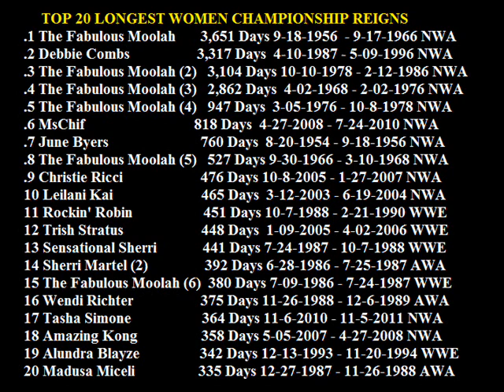TOP 20 LONGEST WOMENS CHAMPIONSHIP REIGNS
.1 Mildred Burke 5,741 Days 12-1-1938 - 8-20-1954 NWA
.2 Betty Nicoli 4,095 Days 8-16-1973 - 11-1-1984 AWA
.3 The Fabulous Moolah 3,651 Days 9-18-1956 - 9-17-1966 NWA
.4 Debbie Combs 3,317 Days 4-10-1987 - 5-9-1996 NWA
.5 Kay Noble 3,127 Days 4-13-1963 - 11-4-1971 AWA
.6 The Fabulous Moolah (2) 3,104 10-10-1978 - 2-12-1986 NWA
.7 The Fabulous Moolah (3) 2,862 Days 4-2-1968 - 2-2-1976 NWA
.8 The Fabulous Moolah (4) 947 Days 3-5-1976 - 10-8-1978 NWA
.9 MsChif 818 Days 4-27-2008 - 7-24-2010 NWA
10 June Byers 760 Days 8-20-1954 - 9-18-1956 NWA
11 Vivian Vachon 651 Days 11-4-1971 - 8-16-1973 AWA
12 The Fabulous Moolah (5) 527 Days 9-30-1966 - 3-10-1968 NWA
13 Christie Ricci 476 Days 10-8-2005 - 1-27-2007 NWA
14 Leilani Kai 465 Days 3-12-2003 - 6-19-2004 NWA
15 Rockin Robin 451 Days 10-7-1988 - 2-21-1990 WWE
16 Trish Status 448 Days 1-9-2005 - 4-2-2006 WWE
17* Sensational Sherri 441 Days 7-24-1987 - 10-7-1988 WWE
18* Sherri Martel (2) 392 Days 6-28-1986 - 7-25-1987 AWA
19 Candi Devine 391 Days 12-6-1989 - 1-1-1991 AWA
20 The Fabulous Moolah (6) 380 Days 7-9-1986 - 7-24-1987 WWE
21 Wendi Richter 375 Days 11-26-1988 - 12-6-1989 AWA
22 Tasha Simone 364 Days 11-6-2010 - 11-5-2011 NWA
23 Amazing Kong 358 Days 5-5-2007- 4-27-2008 NWA
24 Alundra Blaze 342 Days 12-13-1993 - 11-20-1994 WWE
25 Madus Miceli 335 Days 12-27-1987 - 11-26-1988 AWA
26 Candi Devine (2) 331 Days 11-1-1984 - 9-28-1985 AWA

*Sherri Martel If counted as one title Reign with 832 Days and would be the 9th Longest all time. She Vacated the AWA title the Days after she won the WWE Women's Title.